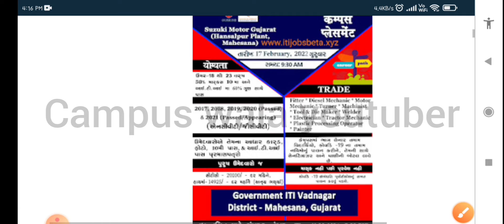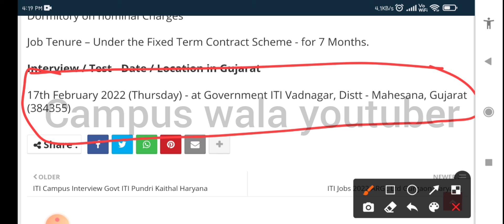Suzuki motors New vacancy iti | iti jobs | campus wala youtuber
APPLY LINK:-

iti ncvt, scvt, Maruti Suzuki TW campus 2021,Maruti Suzuki TW registration 2022,मारुति सुजुकी कंपनी फॉर्म की लास्ट डेट सैलरी,maruti suzuki vacancy for iti 2022,maruti suzuki form last date kya hai,सुजुकी मारुति रजिस्ट्रेशन योग्यता,Maruti Suzuki New campus,how to apply in maruti suzuki